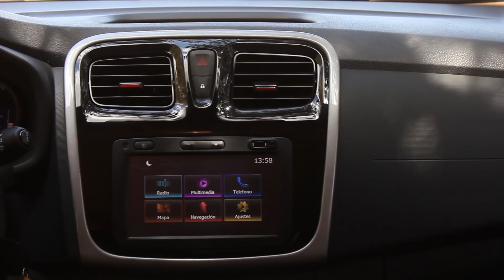Renault Sandero RS 2019 - Test Técnico - ¿herencia o herejía?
Lo sometemos a nuestro Test Técnico para descubrir de qué está hecho.